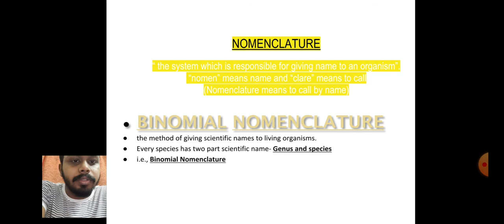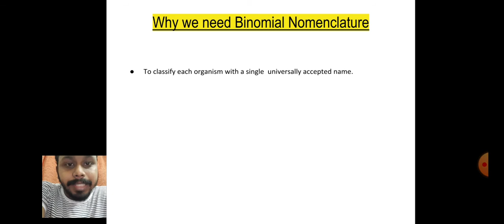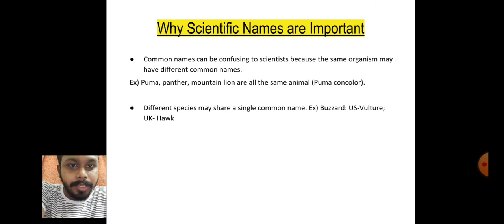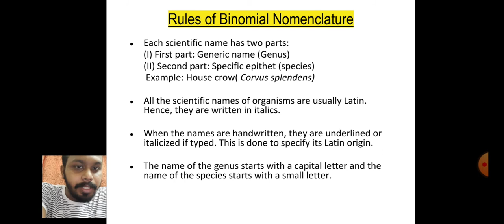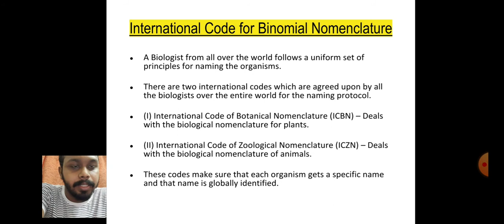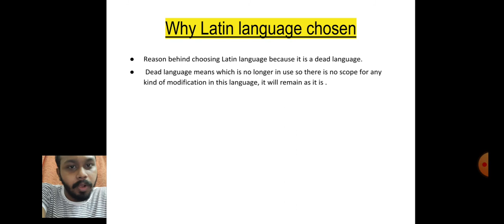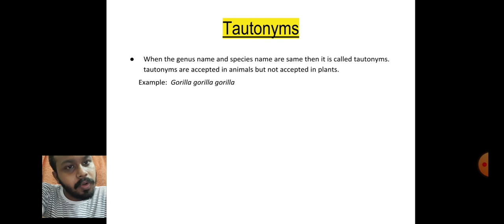binomial nomenclature in Bengali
BINOMIAL NOMENCLATURE
-Created by Carolus Linnaeus (1758)

NOMENCLATURE“ the system which is responsible for giving name to an organism”. “nomen” means name and “clare” means to call (Nomenclature means to call by name)

BINOMIAL NOMENCLATURE
the method of giving scientific names to living organisms.
Every species has two part scientific name- Genus and species
i.e., Binomial Nomenclature
Binomial Nomenclature(Scientific Names )
Two part naming system.

The first part indicate genus and 2nd part indicates species from which the organism belong.
Example: Eschirichia coli

Why we need Binomial Nomenclature
To classify each organism with a single  universally accepted name.

Why Scientific Names are Important
Common names can be confusing to scientists because the same organism may have different common names.
Ex) Puma, panther, mountain lion are all the same animal (Puma concolor).
Different species may share a single common name. Ex) Buzzard: US-Vulture; UK- Hawk

Rules of Binomial Nomenclature
1.Each scientific name has two parts:
      (I) First part: Generic name (Genus)
      (II) Second part: Specific epithet (species)
       Example: House crow( Corvus splendens)

2.All the scientific names of organisms are usually Latin. Hence, they are written in italics.

3.When the names are handwritten, they are underlined or italicized if typed. This is done to specify its Latin origin.

4.The name of the genus starts with a capital letter and the name of the species starts with a small letter.
International Code for Binomial Nomenclature
A Biologist from all over the world follows a uniform set of principles for naming the organisms.

There are two international codes which are agreed upon by all the biologists over the entire world for the naming protocol.

(I) International Code of Botanical Nomenclature (ICBN) – Deals with the biological nomenclature for plants.

(II) International Code of Zoological Nomenclature (ICZN) – Deals with the biological nomenclature of animals.

These codes make sure that each organism gets a specific name and that name is globally identified.

Why Latin language chosen

Reason behind choosing Latin language because it is a dead language.
 Dead language means which is no longer in use so there is no scope for any kind of modification in this language, it will remain as it is .

Trinomial system
(genus + species+ sub species)
Example : Lion- Panthera leo persica (Linn.)

 It was given by Lamarck.

This is created as it is found that there are some differences seen in the organisms within the same species.  So the last taxon is represented as the sub species.

 For an example, the scientific name of the lion is Panthera leo (Linn.).But there are many of the lion found in the different countries with some minor changes in the characteristics. So the third name needs to be introduced. That is the sub species.

Tautonyms
When the genus name and species name are same then it is called tautonyms. tautonyms are accepted in animals but not accepted in plants.
     Example:  Gorilla gorilla gorilla